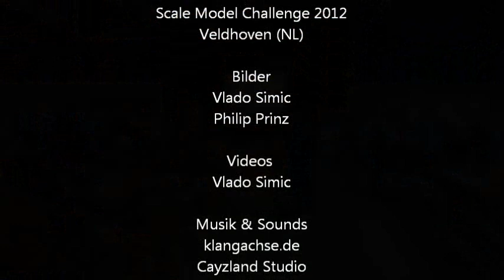Scale Model Challenge 2012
Bilder der  Scale Model Challenge in Veldhoven.

Musik von / Sound by